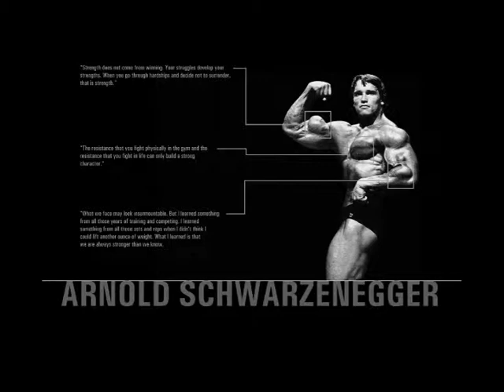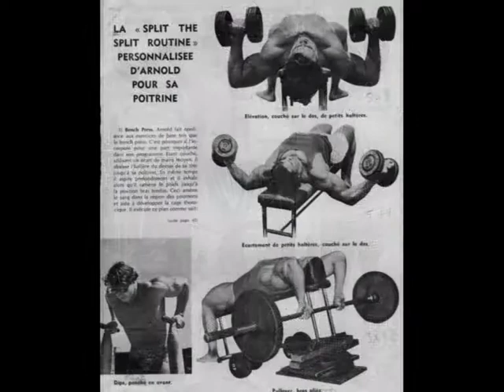arnold shwarzeneger 2